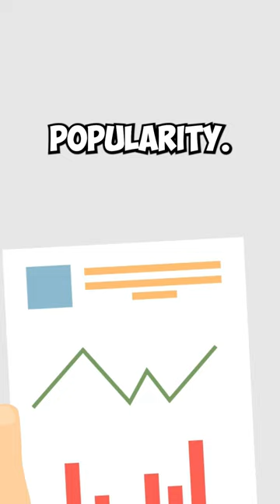If You Invested $1,000 In This Stock, You Would Be a Millionaire by Now!